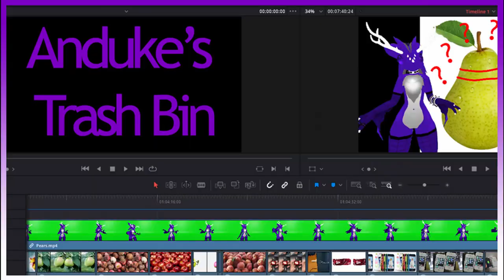Anduke's Trash Bin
So I'm taking way to long to finish the Amusement park video so to tithe you monsters over 'till the next one I give you this! A compilation of all the screw ups and difficulties that happen when I try to make these dumpster fires.